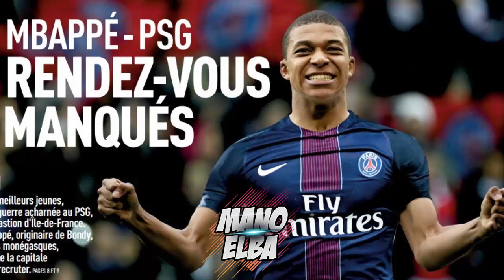CRISTIANO RONALDO NO MANCHESTER UNITED ?! (MERCADO DA BOLA #3)